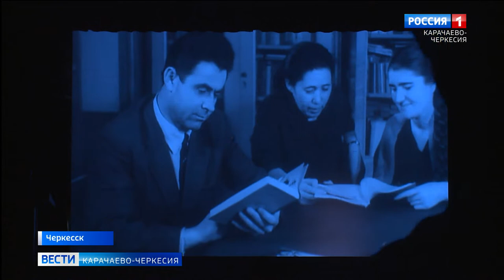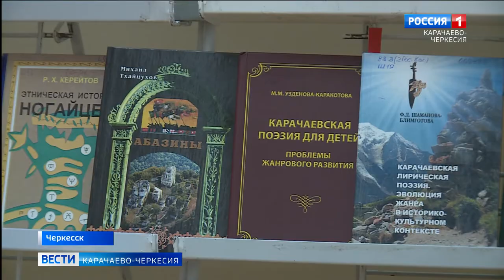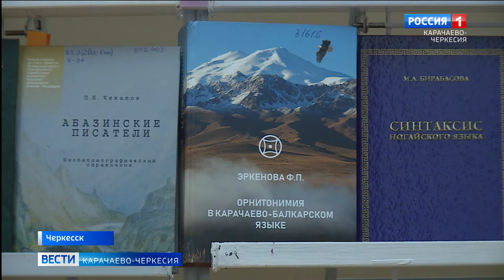90-летний юбилей отметил Карачаево-Черкесский ордена знака Почета институт гуманитарных исследований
Свой 90-летний юбилей отметил Карачаево-Черкесский ордена знака Почета институт гуманитарных исследований при Правительстве Карачаево-Черкесской Республики. Вот уже почти век они занимаются всесторонним изучением духовной и материальной культуры народов Карачаево-Черкесии, а также лингвистическими, историческими и этнографическими исследованиями. Ученых научного ВУЗа поздравили представители власти и общественности